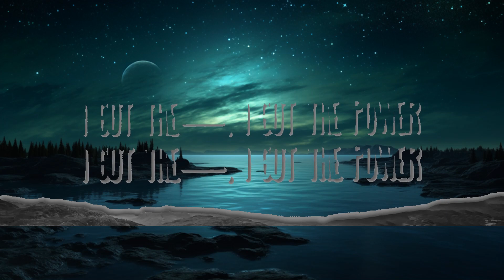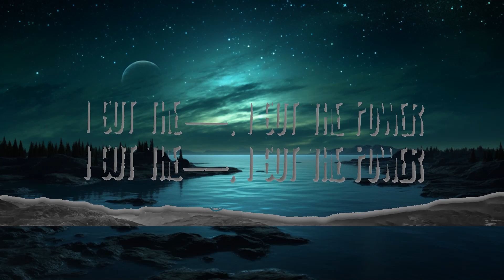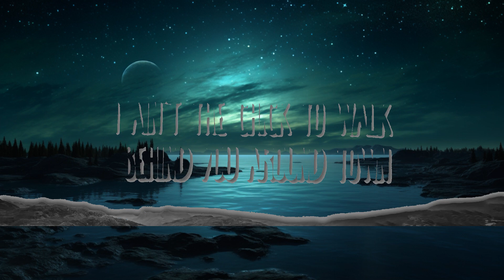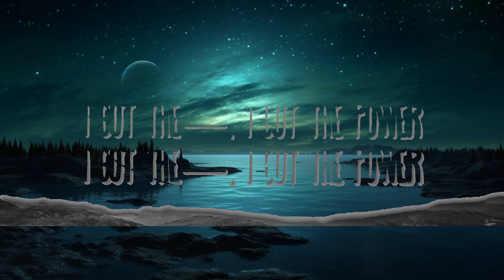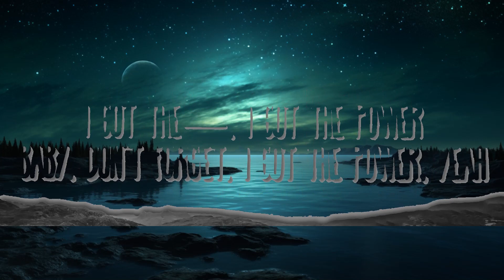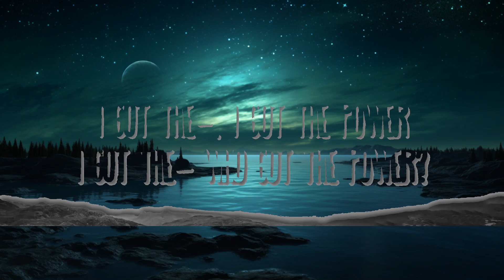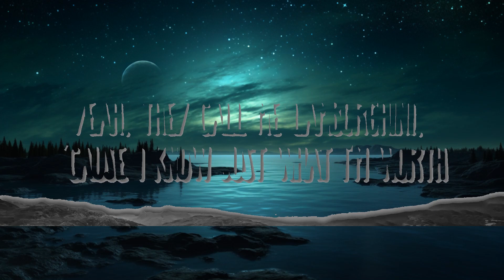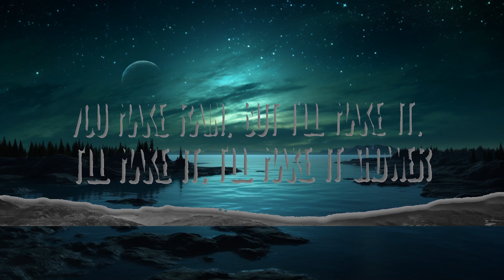Little Mix - Power | Best Songs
Little Mix - Power
» Descargar:

(Lyrics):
I ain't the chick to walk behind you 'round town
That don't mean I'm ever gonna take it lying down, baby, oh

I'm a machine when I do it
I'll be catching fire, gasoline when I do it
That don't mean I'm ever gonna take it lying down

Baby, you're the man
You make rain
But I make it, I make it, I make it shower
I'll let you come take the wheel, long as you don't forget

Hold up!

My turn
I make this look easy
Tick-tick boom like gasoline-y
Yeah they call me Lamborghini
'Cause I know just what I'm worth
Zero to a hundred
B-b-body make 'em stutter
Start my engine, push the button
'Cause I'm gon' be coming first

Yeah, I'm a machine when I do it

Got you thinking that I'm all innocent
But wait 'til I get you home

'Cause I got the, I got the, I got the power

Motorbike, motorbike, mo